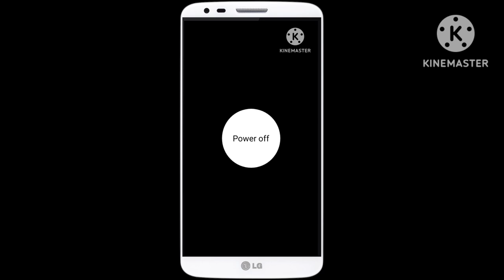LG G2 Alltel Startup and Shutdown